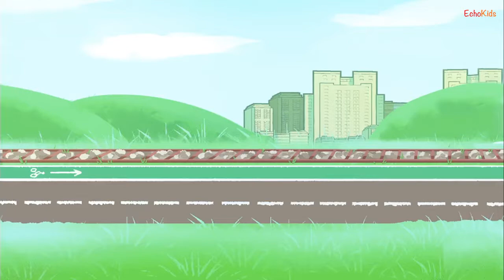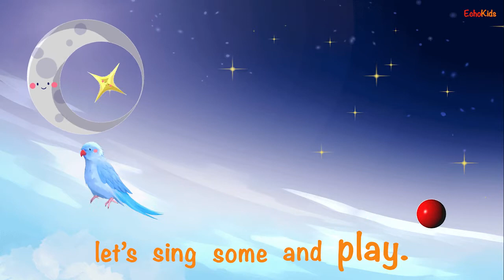Land Water and Sky Music Video・ Lyrics (for kids) | Cars, Boats, Airplane Sounds & more・EchoKids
One of our original, and most popular 😊, songs 'Land, Water, and Sky' turned into a Music Video! 😆What sounds did you sing at the end of the song?

✨ Private・Group・In-Person・Online Lessons Available for most instruments.

Innovative music education for kids 0-18 years old; mentored by college students who love their instrument and music! 😊🎶